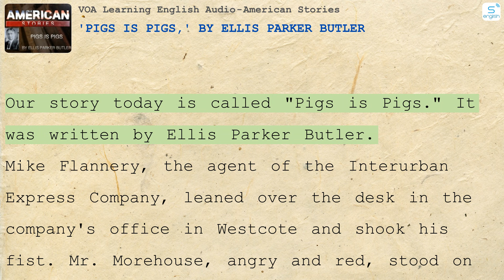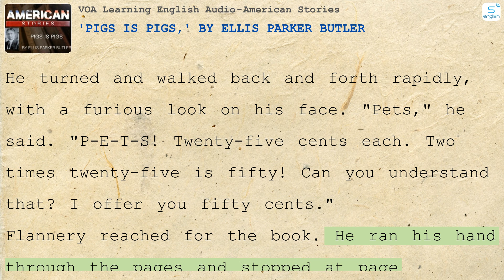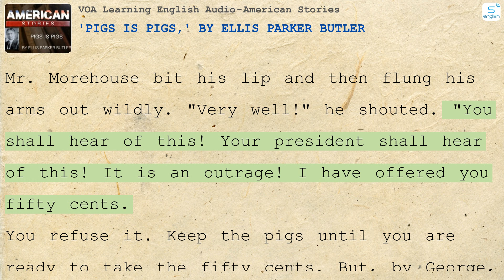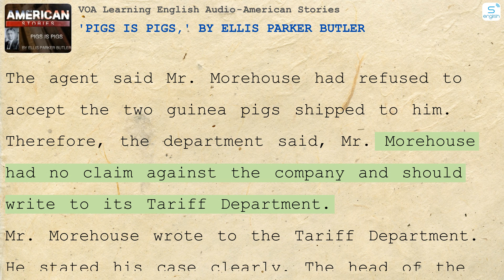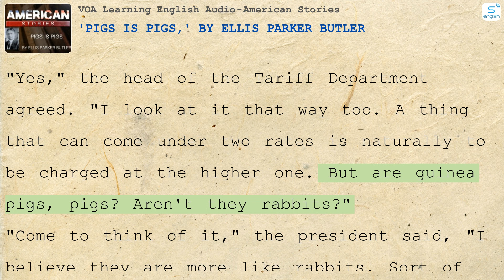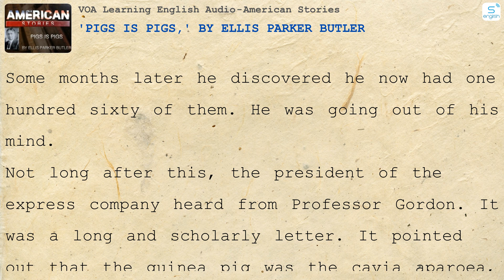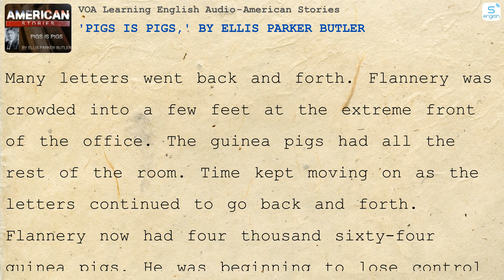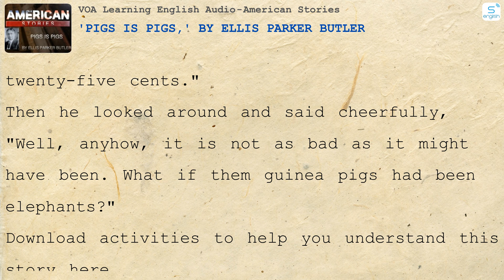'Pigs Is Pigs,' by Ellis Parker Butler - American Stories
- Here are some content on our channel:
- 4000 Essential English Words
- Learn English via Listening
- Effortless English